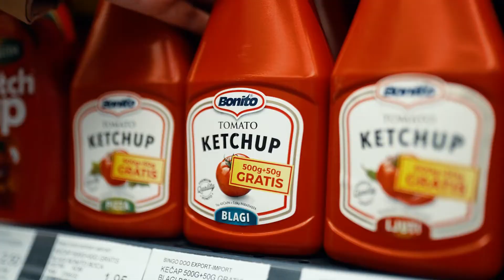Bonito inspiriše nove ideje - Pizza u krompirićima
Arnesa je nastavila naš kulinarski izazov i spojila naizgled nespojive okuse, pizzu i krompiriće, na domaći naćin! 🥰🍕

Da kuhanje jednako može biti zabava koliko i umjetnost, pokazali smo i novim epizodama našeg serijala "Bonito inspiriše nove ideje" iz Sarajeva gdje su Zemira, Arnesa i Lamija uz dragog chef-a Azmira sjajno se zabavili, kuhali i inspirisali sve vas da učinite to isto u svom domu i za svoje najdraže! 😊💜